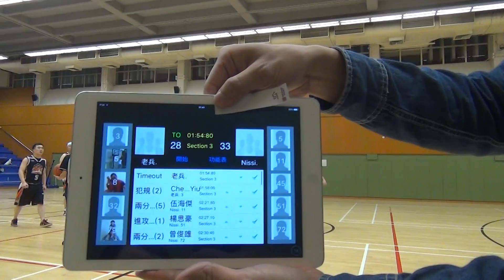8th WBL 2017 03 18 長沙灣體育館 GAME 2 Nissi vs 老兵 Part 3 MTS